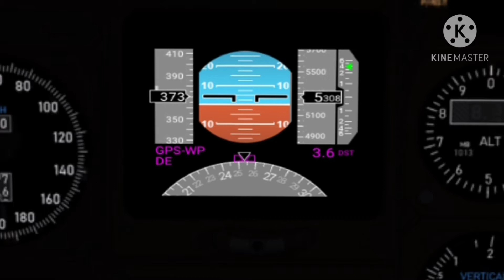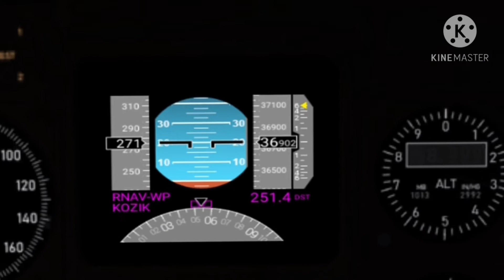Mixed signals/Birgenair flight 301